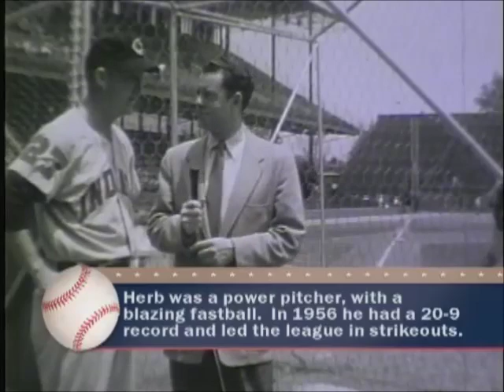Rocky Colavito and Herb Score interviews by Bob Wolff 1959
These wonderful interviews were conducted in 1959 by a local Washington, DC, sports broadcaster, Bob Wolff, whose career spanned six decades.  These are just a few of the many interviews conducted by Wolff for television broadcast in the late 50s and 60s.  Wolff interviewed the likes of Mantle, Berra, Ted Williams, Luis Aparicio, Nellie Fox, Early Wynn, Cal McLish, Mickey Vernon, Al Lopez, Casey Stengel, etc.   These interviews were conducted at the old home of the Washington Senators: Griffith Stadium.